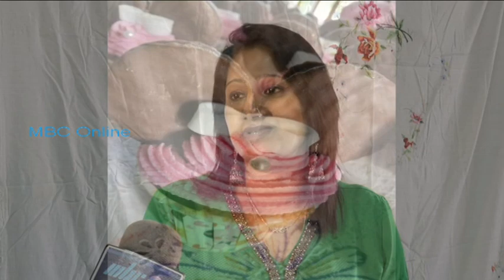On The Move - Hansa Peelonah